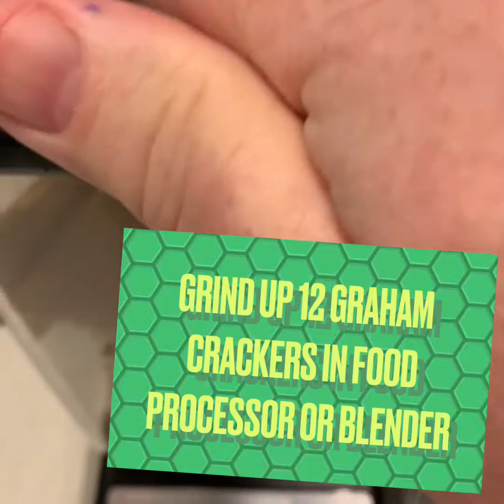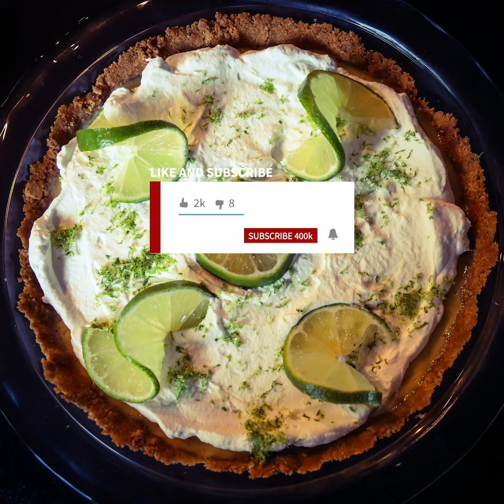Homemade Lime Coconut Cream Pie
Welcome Back!!! This recipe is for a homemade lime coconut cream pie - you don't need special key limes for this, you can use regular limes and this pie is DELICIOUS!

Ingredients

Crust
12 Whole Graham Crackers, crushed
4 T Melted Butter

Filling
5 Egg Yolks
1/4 C Lime Juice, fresh squeezed
2 T Lime Zest
1 C Coconut Milk
1 Can Condensed Milk
1 T Vanilla

Whipped Cream
1 C Cold whipping cream or heavy cream
1 T Powdered sugar

Crust

Grind the graham crackers in the blender or food processor.  Mix in 4 T melted butter.  Moisten crumbs.  Press into pan.  Bake in 200 degree oven for 20 minutes.

Grate 2 T lime zest and set zest aside.  Squeeze 1/4 C lime juice.  Separate eggs and put 5 yolks in bowl.  You won’t need the egg whites.  Add in 1/4 C lime juice, 1 Cup coconut milk and 1 can evaporated milk.  Whisk filling and add in 1 1/2 T lime zest.  Pour into crust and bake in 350 F oven for 25 minutes.

Remove from oven and cool in fridge.

Whip the cream in stand mixer on high, add in powdered sugar.  Whip until there are soft peaks.  Do not overtax.

Top refrigerated pie with whipped topping using a spatula.  Sprinkle lime zest on top of pie.  Garnish with cherries, toasted coconut or lime slices.